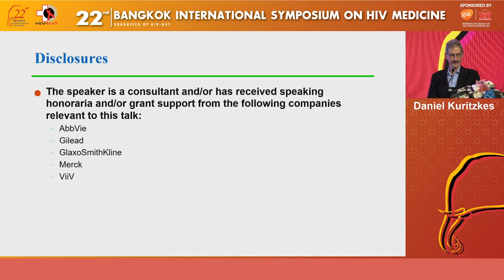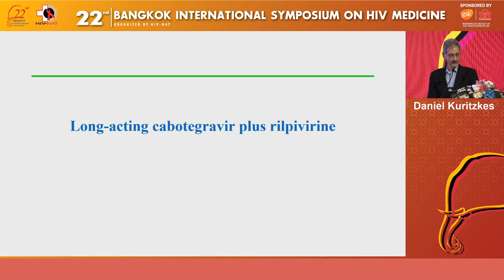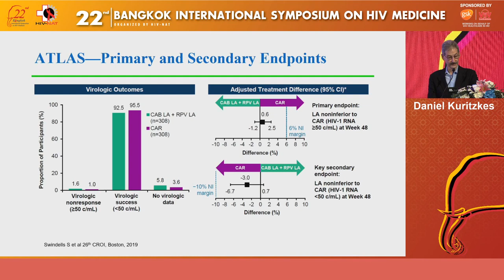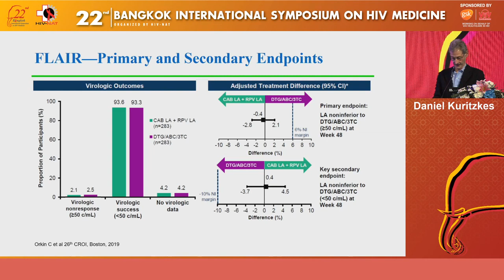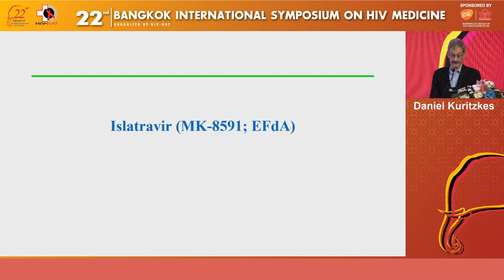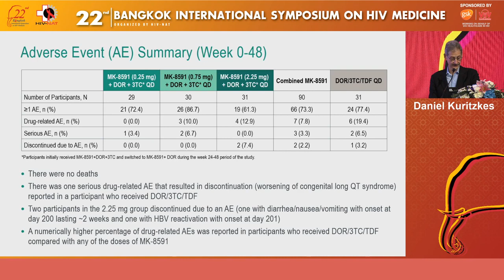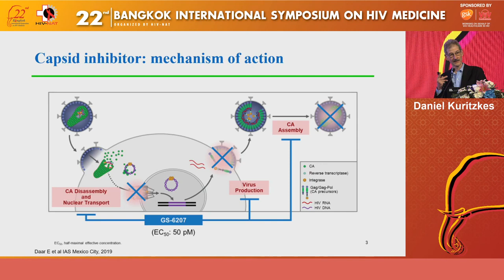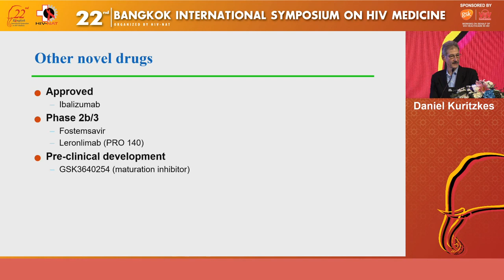Update on New ARTs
Lectured by
Daniel Kuritzkes, MD
Professor of Medicine at Harvard Medical School and Chief of the Division of Infectious Diseases at Brigham and Women’s Hospital, Boston, MA, United States